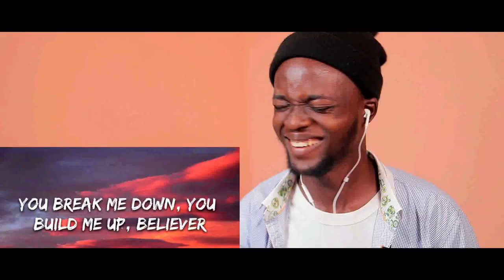FIRST TIME HEARING I'M YOUR ANGEL by KATRINA VELARDE ft. BUDAKHEL 🎵 REACTION!!! 😱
1)This video has no negative impact on the original works (It would actually be positive for them)
2)This video is also for teaching purposes.
3)It is positively transformative in nature.
4)I only used bits and pieces of videos to get the point across where necessary.